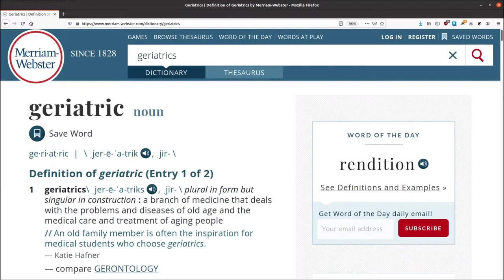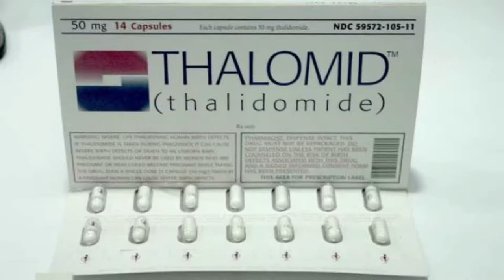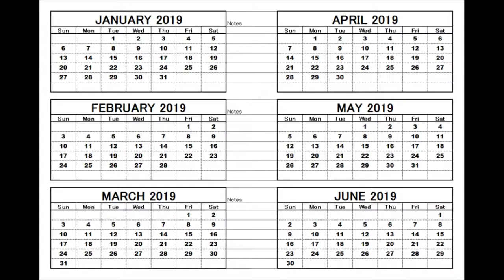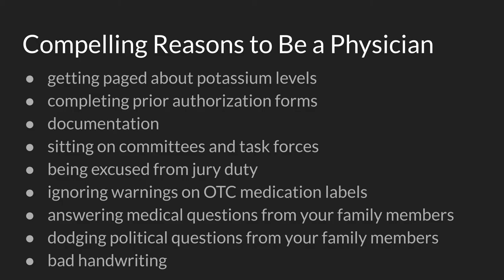The 5Ms (What Is Geriatrics?)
This is an introductory talk that I give my trainees regarding the scope and focus of geriatrics.